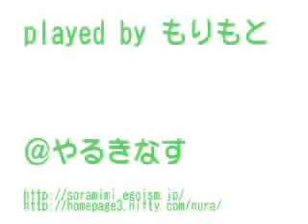紅白機超級瑪莉三 達人快速破關[Full Version]